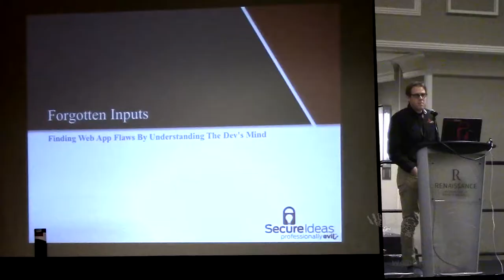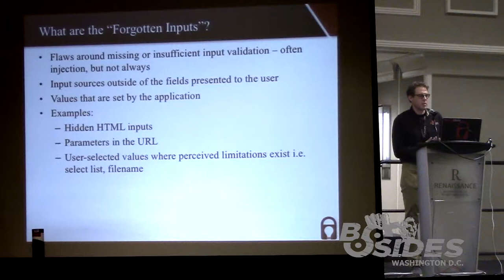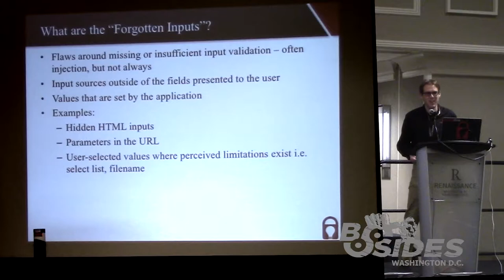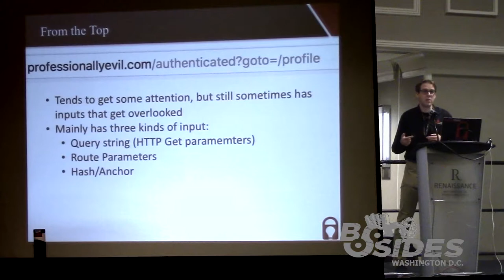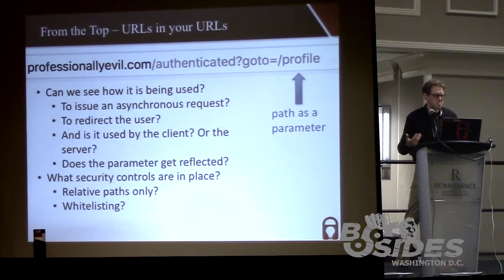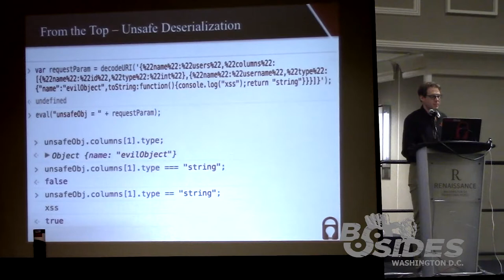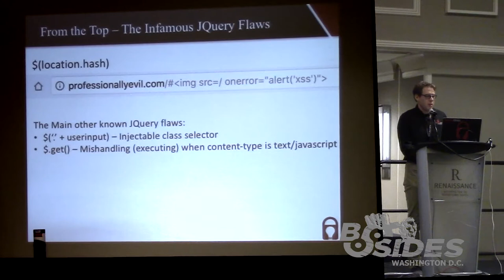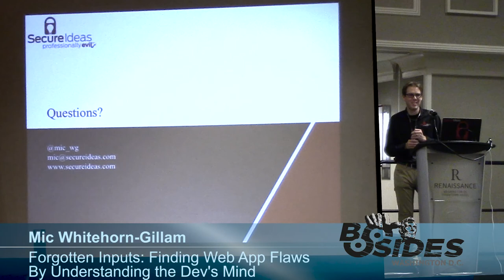BSides DC 2017 - Forgotten Inputs: Finding Web App Flaws By Understanding The Dev's Mind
Nothing provides an edge in a web application penetration test quite like understanding how the developer sees things. As a developer-turned-pentester, Mic often has insight into the inputs a web app developer will most forget to protect, and how to exploit them.

Mic Whitehorn-Gillam (Senior Security Consultant at Secure Ideas)
I'm Mic, and I have been putting stuff on the internet for nearly 20 years. Within that, I spent over a decade as a web application developer (usually full-stack), having worked with a wide-variety of technology stacks. I'm also a long-time security enthusiast, having made the switch from primarily building web applications (and unofficially assessing them for security flaws) to primarily penetration testing web applications (and unofficially building them, on the side).

(Updated video editing)